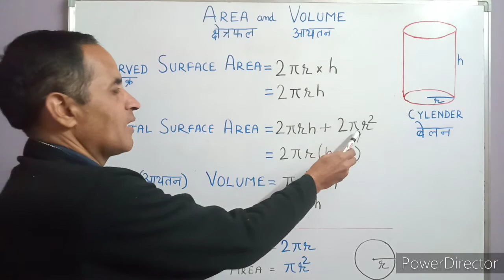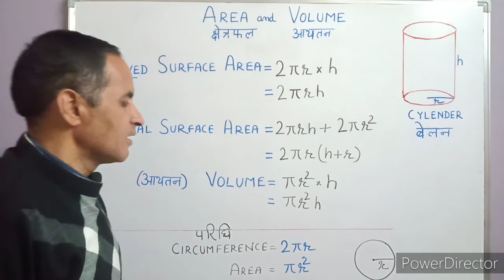Area and Volume of cylender in Hindi and English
To find out the area and Volume of cylender